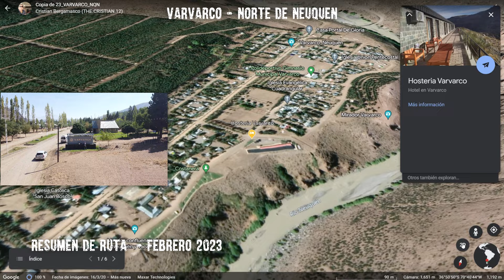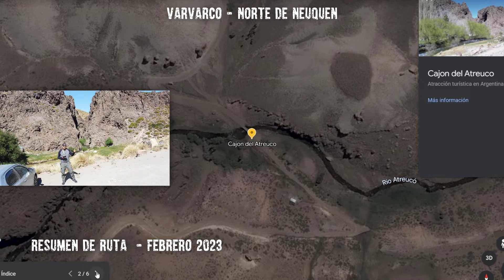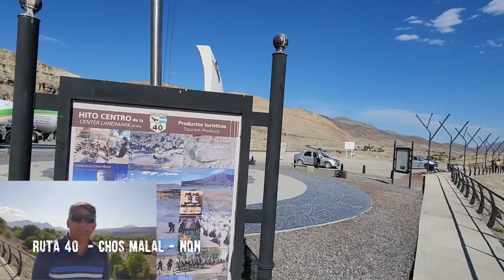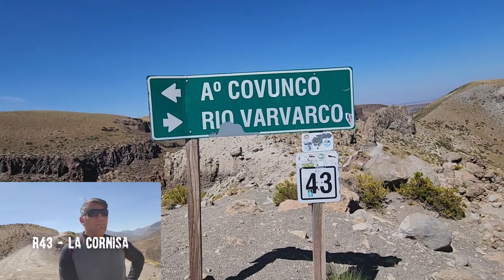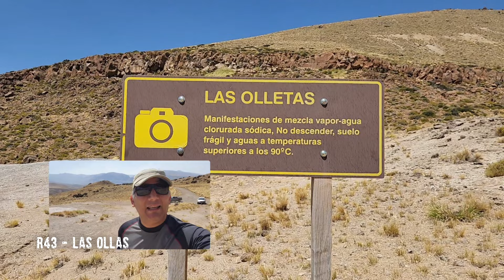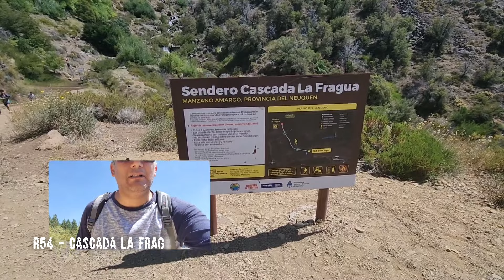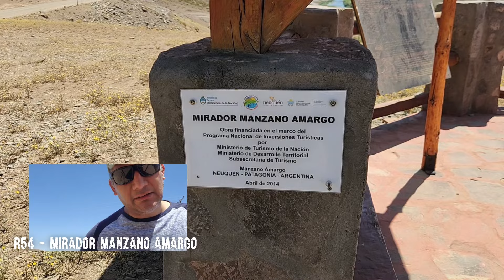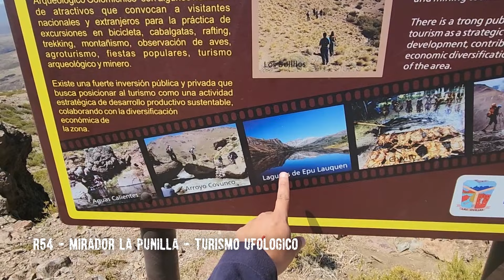CONTACTO - VARVARCO - NEUQUEN - ARGENTINA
El pasado Finde largo de Carnaval 2023. Partí desde La Ciudad de Neuquen en compañía de un Etios a conocer el Norte Neuquino.-
Sali de la ciudad de NQN, por la R22 hasta Zapala y ahi tome la emblemática R40. Hasta Chos Malal, visite el Hito del Punto medio de la misma. -
Y Tome la R43, esta ruta está en muy buen estado, hasta el Las Ovejas en donde se hace de Ripio hasta Varvarco. - (Ripio en buen estado, con unos paisajes hermosos. -
0:00 Resumen de Viaje
2:43 Hito Ruta 40 Chos Malal
3:50 Varvarco
6:30 Cañón del Atreuco
8:28 Los Tachos
10:41 Las Olletas
11:58 Laguna Los Patos
13:30 Aguas Calientes
15:18 Los Bolillos
16:18 Cascada La Fragua
18:23 Mirador Manzano Amargo
19:10 Mirador Punilla